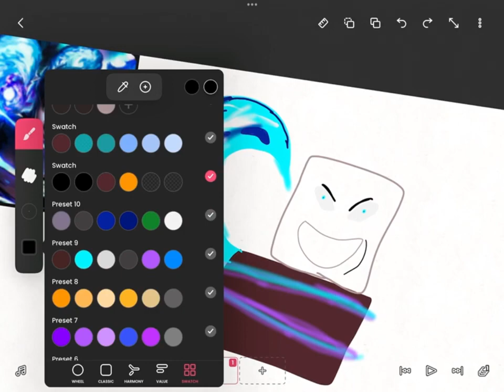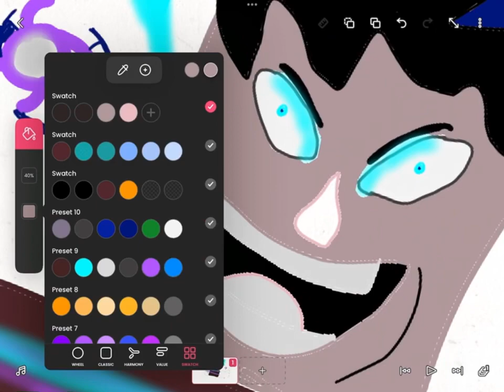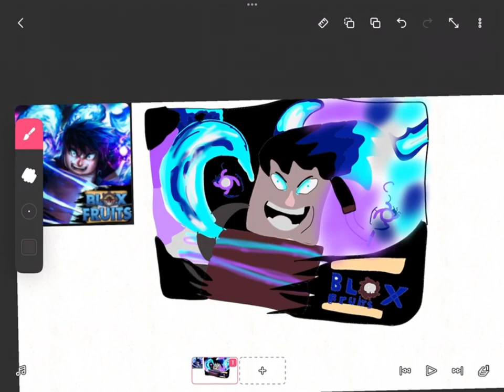Drawing bloxfruit thumbnail